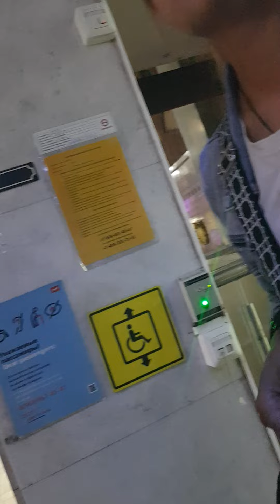Цыгане из Ростовской области на заработках в Москве